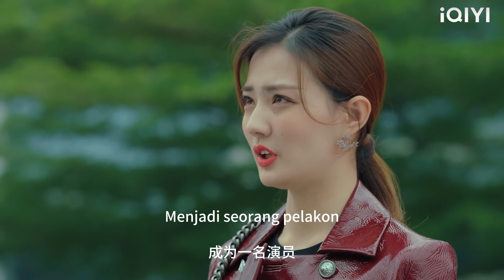Untuk memaksa Cinderella pergi, CEO memarahinya, tetapi tidak dapat memberitahunya perkara sebenar